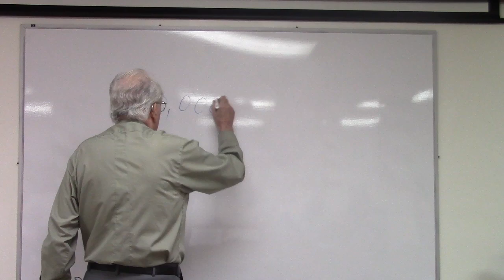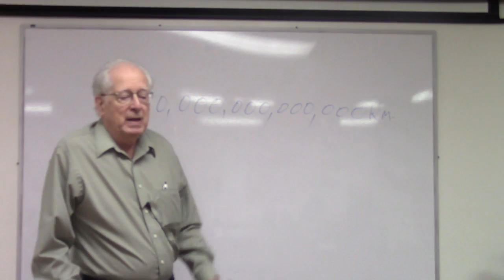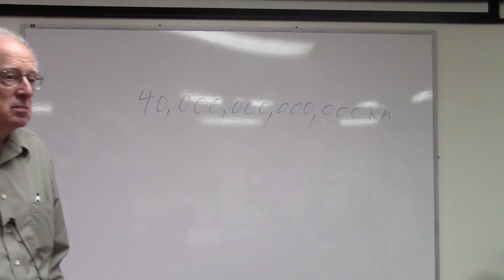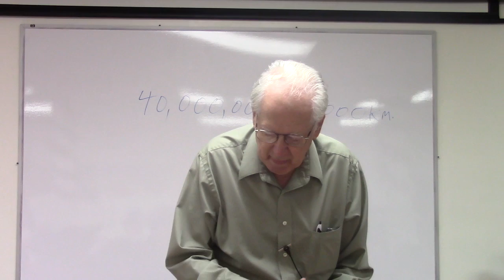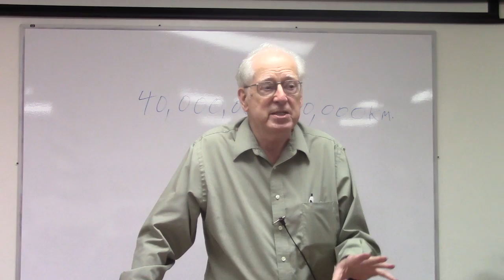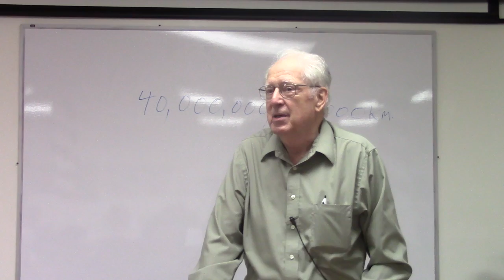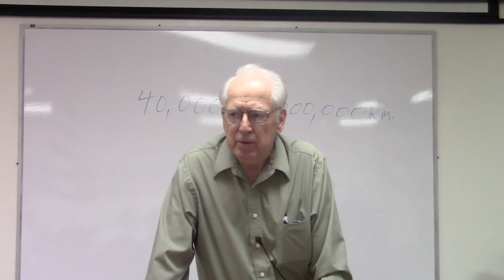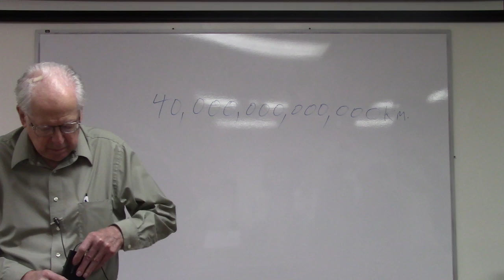Hombre interior fuerte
Con David V. Elliott